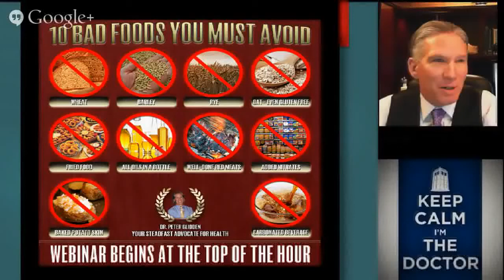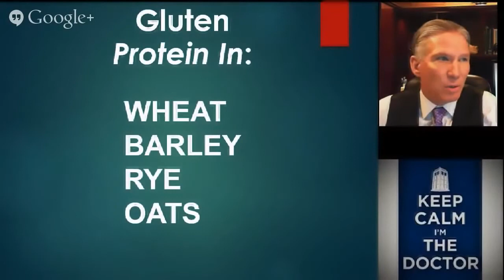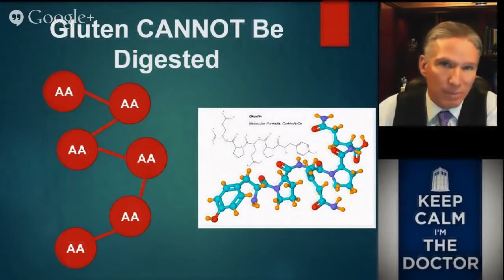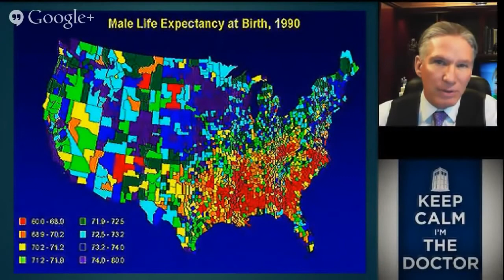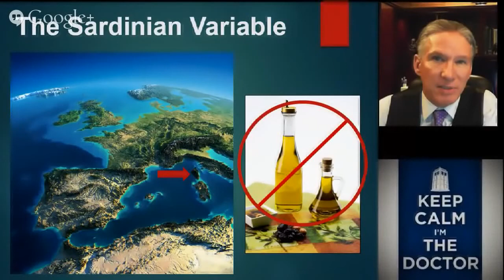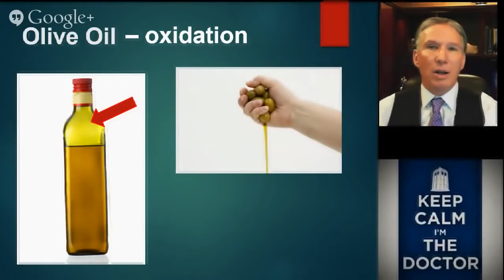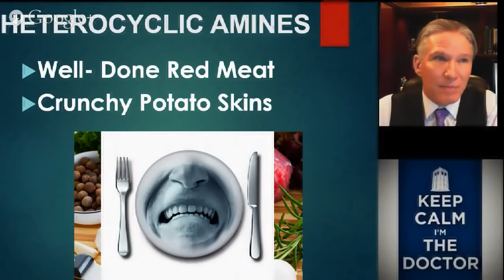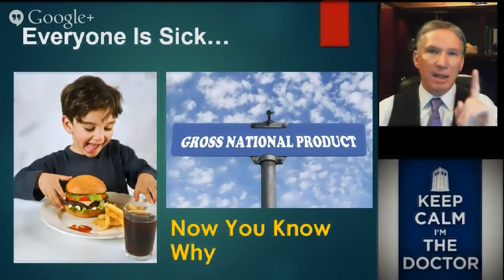Understanding the 10 Bad Foods and The Truth about Mediterranean Diet, Dr. Peter Glidden